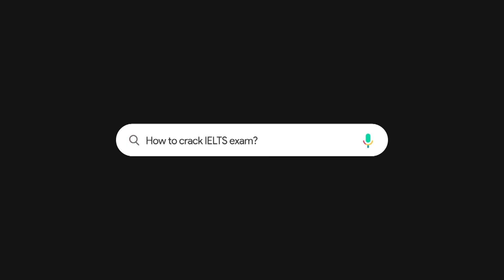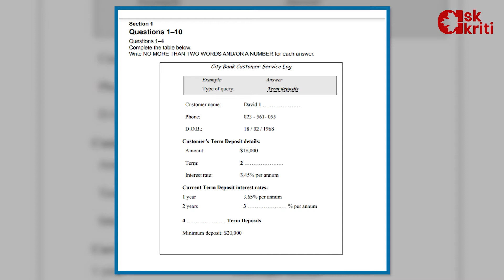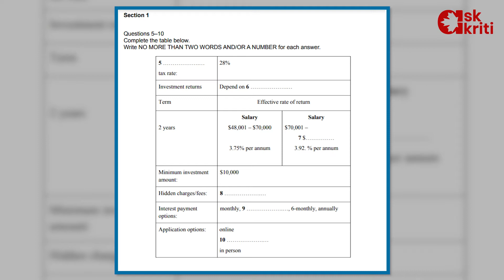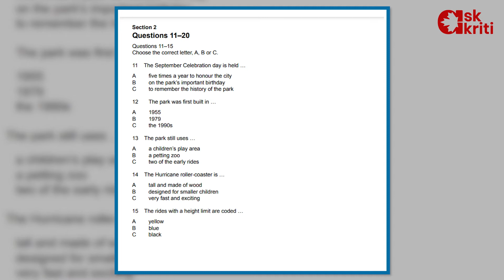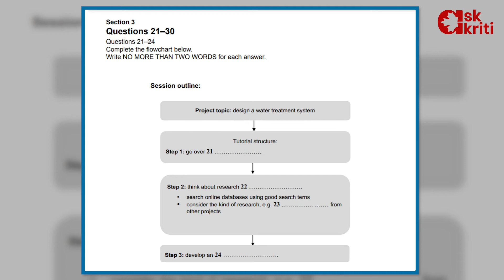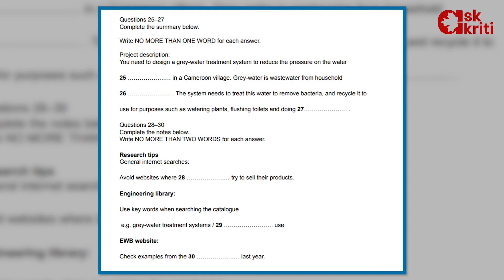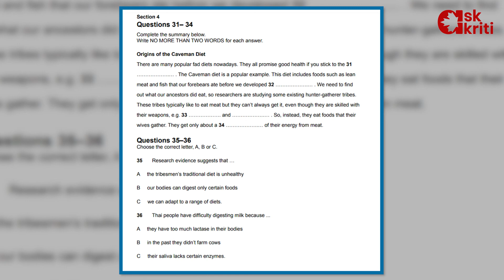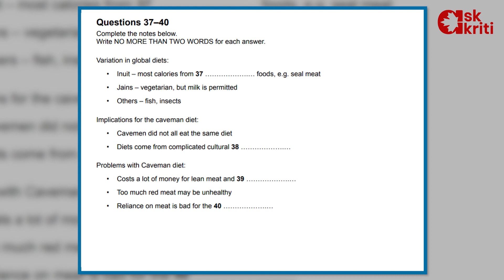IELTS Listening Practice Test 2022 with Answers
Practice this online mock test along with the answers.

Relevant search terms:
ielts listening practice with answers
ielts listening test with solutions